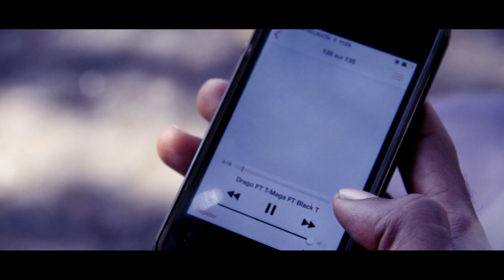Annonce Clip BLACK-T,T-MEGA,LD By B'PICTUR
Artistes : BLACK-T,T-MEGA,DRAGO
Annonce du clip Harlem Shake 974
By : B'Pictur